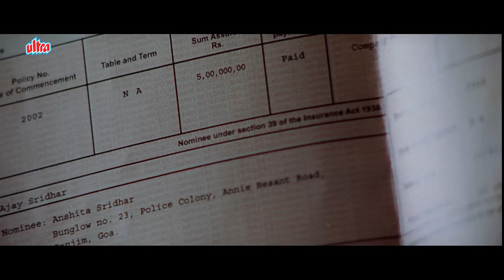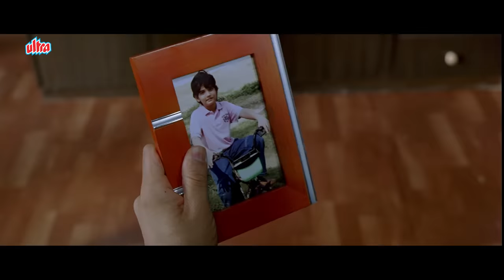Bhai Ke Saath Wife Ka Affair - Sunny Deol, Irrfan Khan, Isha Koppikar - Right Yaaa Wrong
Film: Right Yaaa Wrong